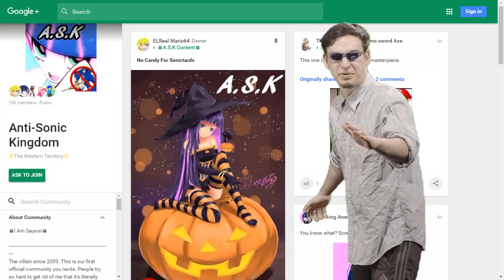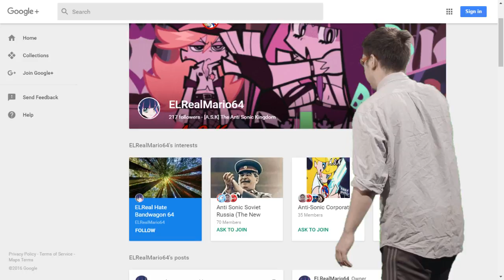Message to Anti Sonic Kingdom